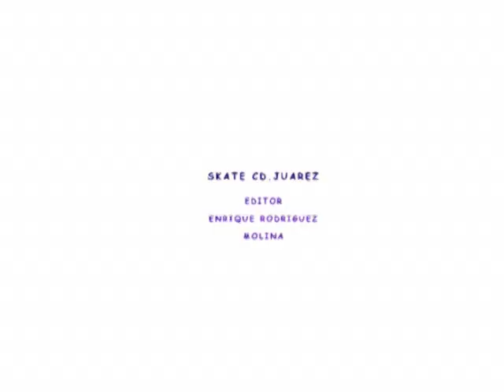domingo skate cd.juarez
rola,mala Roguiguez- tengo un trato